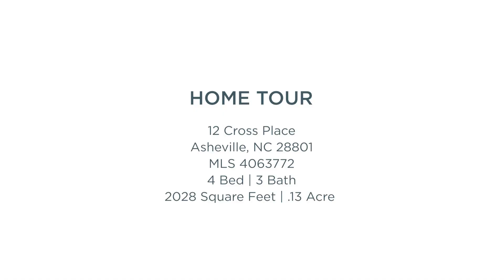Angie Cullen | Nest Realty Asheville: 112 Cross Place, Asheville, North Carolina, 28801